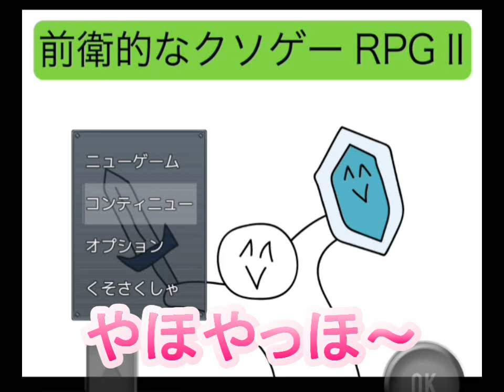【前衛的なクソゲーRPG2】幹部キャラと決戦part12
そろそろ大詰めですねぇ～
ココから先も熱い展開が待っているやらいないやら・・・
休息室では暴れまわっているの人がいるし(笑)
前衛的なクソゲー2なんやかんやすすで参ります☆

【前衛的なクソゲーRPG2】再生リストはこちらから♪
Twitterでは最新動画情報状況を
お届けしております☆垢はコチラ!!